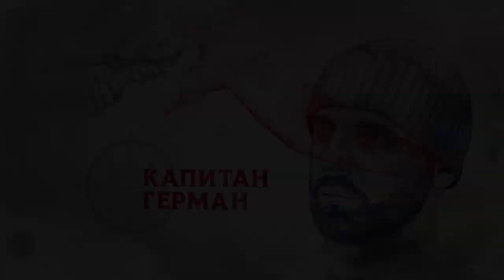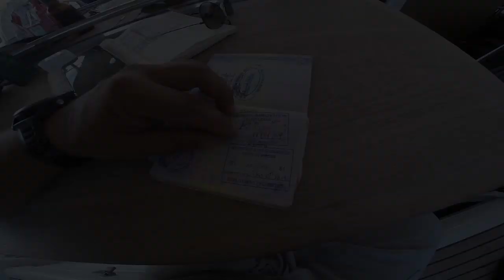Вечеринка яхтсменов на острове Вепря. Бухты юга Гренады. Местные магазины.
Друзья, продолжаем нашу историю яхтинга на Карибах. В это раз на канале Капитан Герман мы размещаем историю о том, чем занимаются яхтсмены пережидая сезон ураганов на Карибах. Юг Гренады с многочисленными бухточками и красивыми пляжиками, вечеринки на Острове Вепря и рестораны и магазины на берегу бухт, мест стоянок яхт.